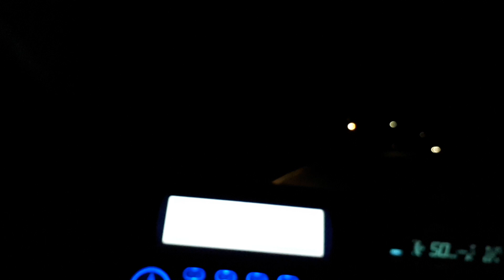Taxi Vlog 598